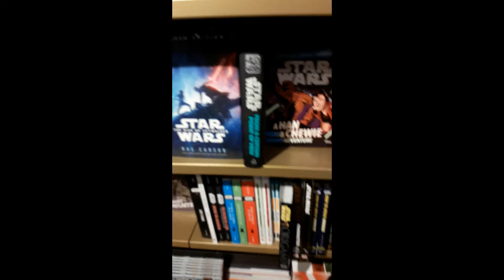shredmachine visit sci-fi bokhandeln part 3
sci-fi bokhandeln in stockholm (store)